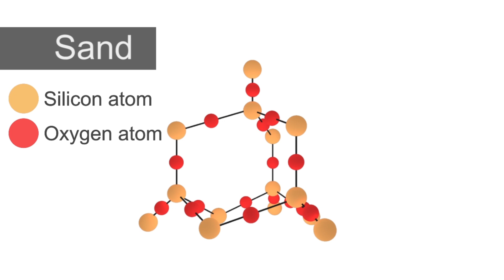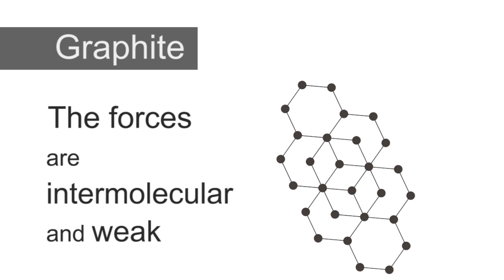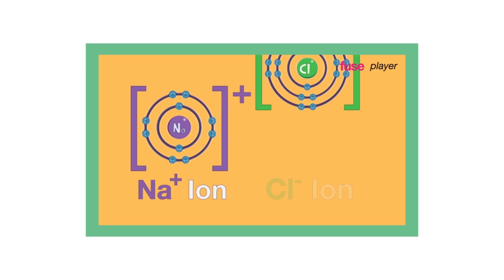What Are Giant Chemical Structures | Properties of Matter | Chemistry | FuseSchool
Learn the basics about the differences between different chemical structures, including giant covalent, giant ionic and metallic structures.

There are numerous materials and substances that possess giant chemical structures. Some are common: like the grains of sand on the beach; the microprocessors in our computers; the graphite in our pencils, the magnesium oxide found in the cement on our buildings; the salt we put on our food; the metals found almost everywhere; and the precious gemstone diamond.

These substances are vastly different and this is due to the bonding and the arrangements of chemicals atoms, or ions.

Sand, graphite, and diamond are all examples of giant covalent structures. The bonding between the atoms is covalent, but the arrangements of the atoms can be different.